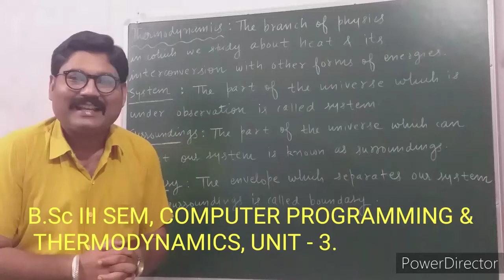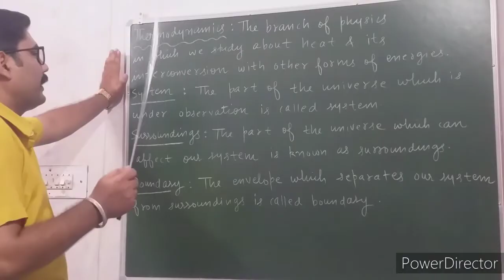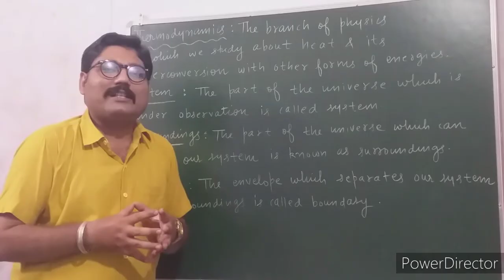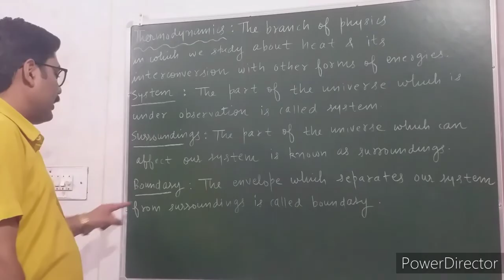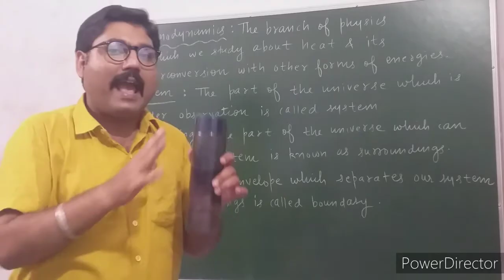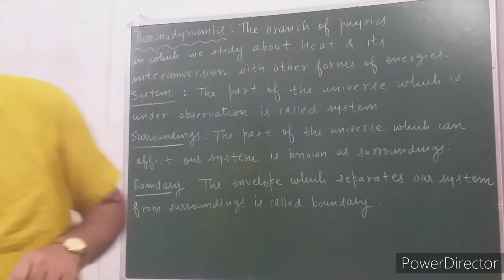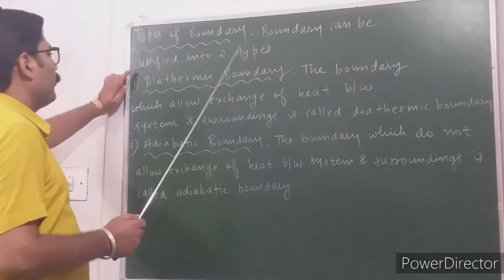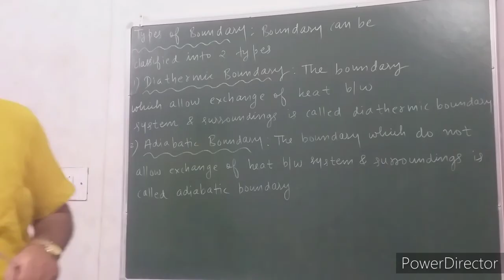BASICS OF THERMODYNAMICS || SYSTEM, SURROUNDINGS, BOUNDARY || WITH EXAM NOTES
THANKS.